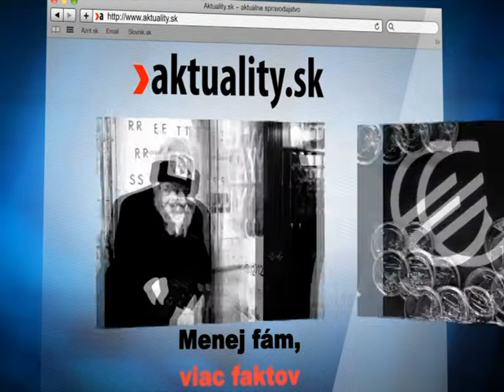Volby - Bugar 3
Viac informácii na spravodajskom portáli Aktuality.sk